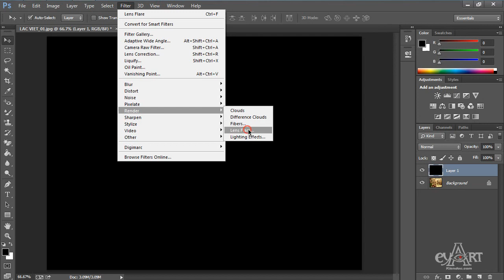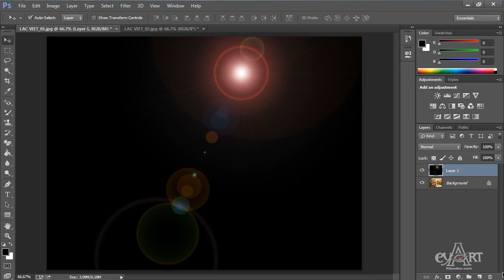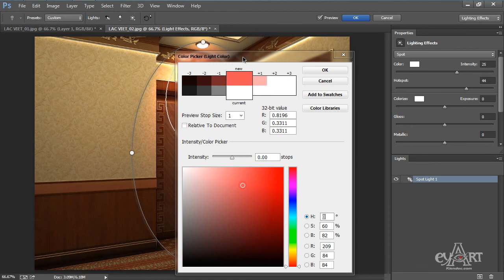0304Dat den photoshop